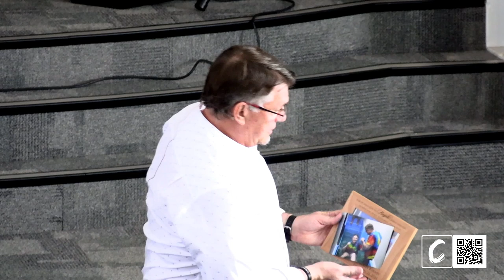Unashamed | Romans 1 | Pastor Dave Ferguson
Today we study the Apostle Paul's official letter to the Roman church where Paul emphasizes his unashamed profession of the Gospel Of Jesus Christ and God's redemption of mankind through the cleansing blood of The Christ, The Redeemer.
Citrus Park Ministries is located at: 7705 Gunn Hwy, Tampa, FL 33625